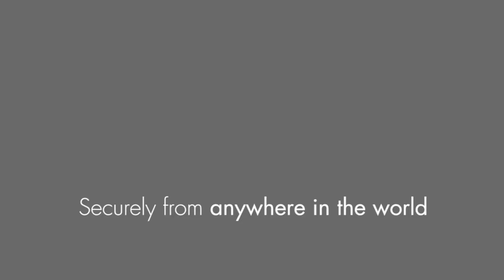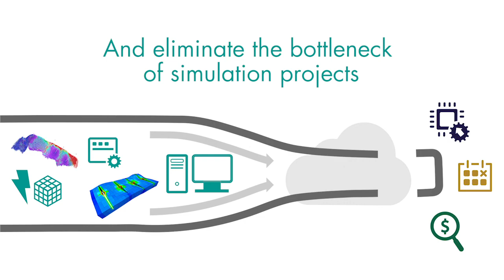CMG Cloud: Hassle Free, Limitless Simulation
Remove limitations and change the way you do your business with CMG Cloud!